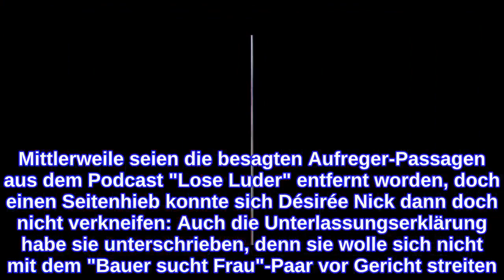Uwe und Iris AbelKrasser Vorwurf! "Haben es nur auf PR abgesehen"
Uwe und Iris Abel: Rechtliche Schritte gegen Danni Büchner & Désirée Nick Ein Podcast mit Folgen: Vor wenigen Wochen war Danni Büchner in Désirée Nicks Podcast "Lose Luder" zu Gast und plauderte mit der Läster-Queen über ihre "Promi Big Brother"-Zeit. So weit, so gut - hätten sich die beiden Frauen nicht zu einigen fiesen Aussagen über "Bauer sucht Frau"-Paar Uwe und Iris Abel hinreißen lassen. Danni und Désirée unterhielten sich ausgiebig über den vermeintlichen Körpergeruch des "Bauer sucht Frau"-Paares sowie deren Liebesleben - und das blieb nicht ohne Konsequenzen. Schon kurz nach Veröffentlichung des Podcasts kündigte Iris Abel im Netz an, dass die Läster-Attacke "ein Nachspiel" haben werde und das hat es allem Anschein nach jetzt auch. Im Interview mit "Promiflash" verrieten die Café-Betreiber, dass sie rechtliche Schritte gegen Danni Büchner und Désirée Nick eingeleitet hätten: Mehr zu Iris und Uwe Abel liest du hier: "Bauer sucht Frau"-Uwe und Iris Abel: Jetzt drohen Danni Büchner Konsequenzen "Bauer sucht Frau"-Iris Abel: Ansage an Danni Büchner! Iris & Uwe Abel: Kritik an "Bauer sucht Frau"    Désirée Nick schießt gegen Uwe und Iris Abel: "Haben es nur auf PR abgesehen" Doch was sagen Danni und Désirée dazu? Während sich die Auswanderin bislang nicht mehr öffentlich zu dem Podcast-Eklat äußerte, meldete sich die 65-Jährige im Interview mit "Bild" zu Wort und bestätigte, dass sie ein Schreiben von Uwe Abels Anwalt erhalten hätte. Mittlerweile seien die besagten Aufreger-Passagen aus dem Podcast "Lose Luder" entfernt worden, doch einen Seitenhieb konnte sich Désirée Nick dann doch nicht verkneifen: Auch die Unterlassungserklärung habe sie unterschrieben, denn sie wolle sich nicht mit dem "Bauer sucht Frau"-Paar vor Gericht streiten. In den Augen der 65-Jährigen hätten es Uwe und Iris Abel nur auf Presse abgesehen: "Ich werde mich nicht mit den Abels vor Gericht streiten, weil die es nur auf PR abgesehen haben." Ob an diesen Vorwürfen wirklich etwas dran ist? Fraglich ... Verwendete Quellen: Bild, Promiflash
INFORMATION
• Source: ok-magazin